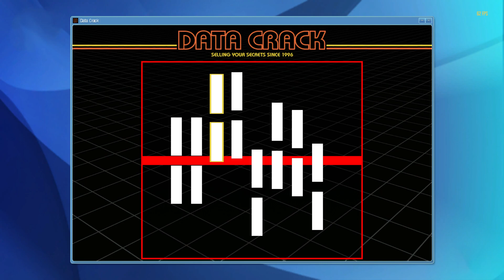Grand Theft Auto V First Person Gameplay: Michael robs the Pacific Standard Bank